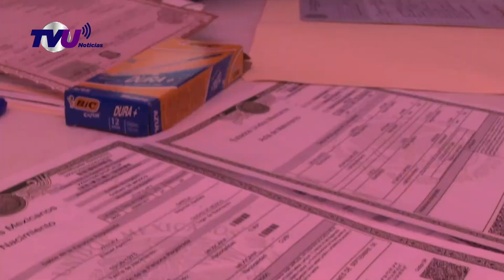Llegan las Caravanas por la Justicia Social a ixtlahuaca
Las CaravanasItinerantes por la JusticiaSocial llegaron al municipio de Ixtlahuaca; aquí los ciudadanos podrán acceder a más de 90 trámites y serviciosgratuitos o con descuentos de hasta el 65 por ciento de instituciones municipales, estatales y federales, como obtener el actadenacimiento, regularización de propiedades, asesoría jurídica en todas las materias del derecho, testamento, contraer matrimonio civil, entre otros.